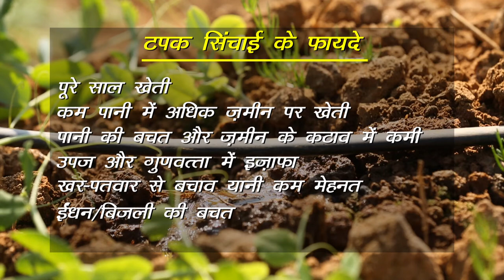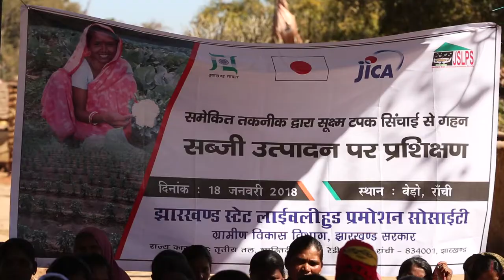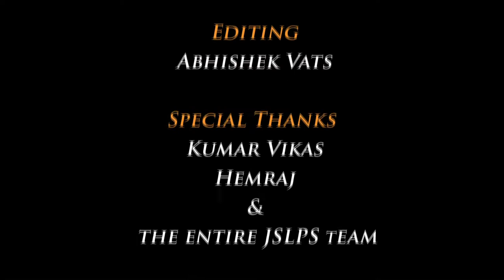JICA: टपक सिंचाई से समृद्वि की ओर .......